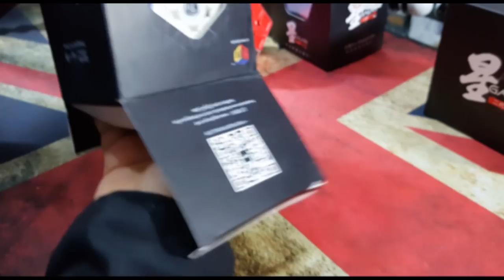Megaminx del Récord Mundial🏅Qiyi Galaxy V2 L y LM - Review & Unboxing | Speedcuber Perú